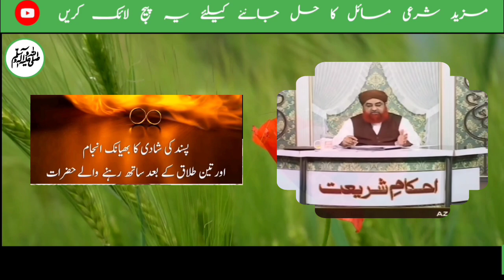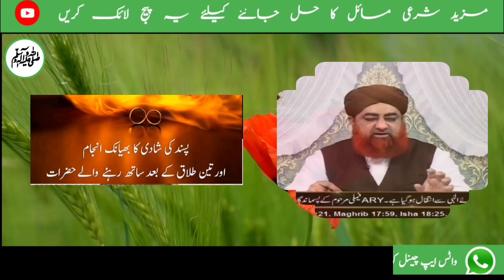Jo Allah Ka Mehboob Banda Hota Hy Wo Itna Hi Ziada Azmaisho Mei Mubtla Kia Jata Ha? | Mufti Akmal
Chapters
0:00 Introduction🇵🇸♥️🇵🇰
1:57 Tasawwuf ki manaazil tai karne se muta'alliq Mufti sahib se aik aham suwaal
5:01 Pasand ki shadi ka bhayaanak anjaam aur teen talaq ke baad saath rehne wale hazraat

    1♥️ جو اللہ کا محبوب ہوتا ہے وہ اتنا ہی زیادہ آزمائشوں میں مبتلا کیا جاتا ہے

2♥️ تصوُّف کی مَنازِل طے کرنے سے متعلق مفتی صاحب سے ایک اہم سوال

3♥️ پسند کی شادی کا بھیانک انجام اور تین طلاق کے بعد ساتھ رہنے والے حضرات